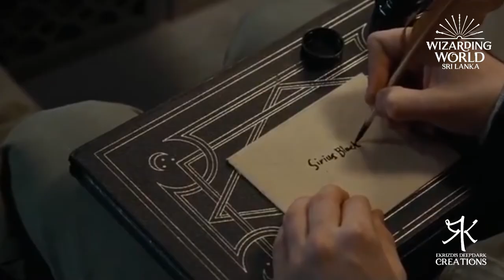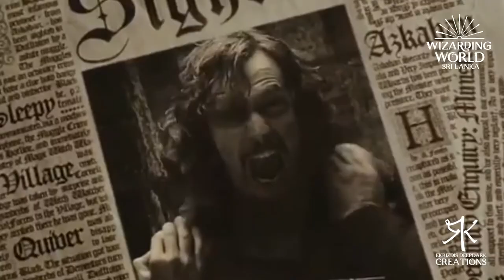Sirius Black | Into Your Arms ft. Ava Max | Witt Lowry | Wizarding World Sri Lanka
🔰 Sirius Black III (3 November, 1959–18 June, 1996), also known as Padfoot or Snuffles (in his Animagus form) was an English pure-blood wizard, the older son of Orion and Walburga Black, and the brother of Regulus Black.
🔰 Although he was the heir of the House of Black, Sirius disagreed with his family's belief in blood purity and defied tradition when he was Sorted into Gryffindor House instead of Slytherin at Hogwarts School of Witchcraft and Wizardry, which he attended from 1971–1978. As the rest of his family had been in Slytherin, he was the odd one out.
🔰 As Sirius' relationship with his relatives deteriorated, he gained a lifelong friendship with James Potter and Remus Lupin.

Song : Into Your Arms ft. Ava Max
Artist : Witt Lowry